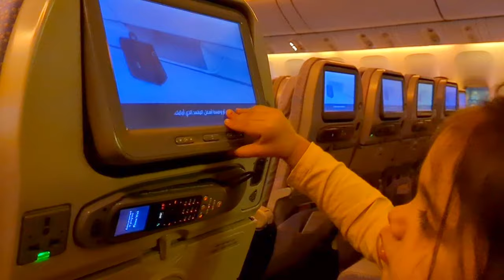Bye Bye Oman Going To Africa | Africa kaisa hai? | African life | Travel To Africa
Hey Everyone in this video I am sharing my journey from Oman (muscat) to Africa (lauanda).